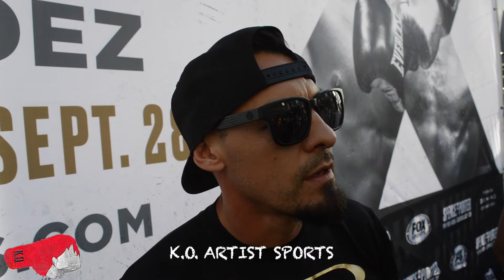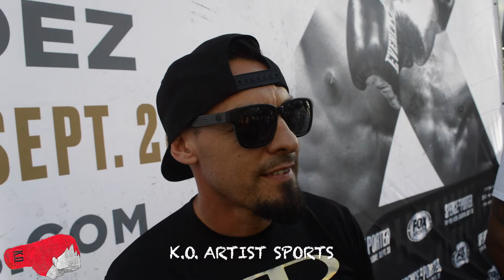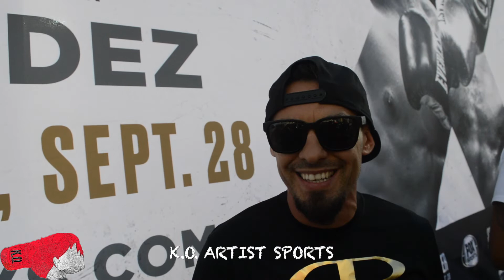LOL "I'M EXCITED FOR THAT FIGHT MORE THAN MY OWN FIGHT" ROBERT GUERRERO ON LOPEZ VS MOLINA!